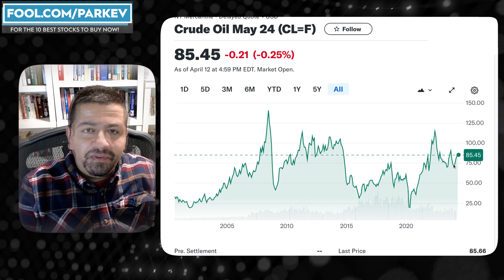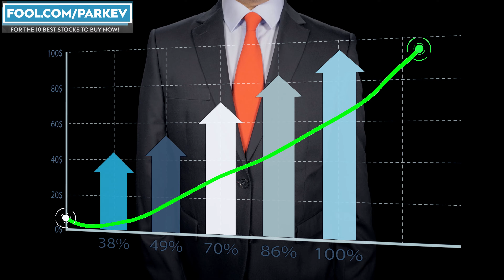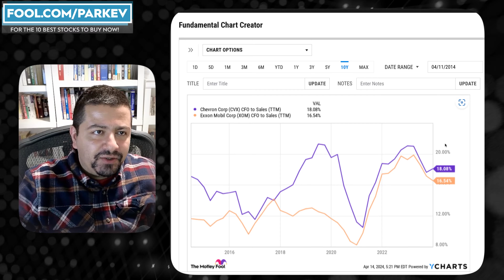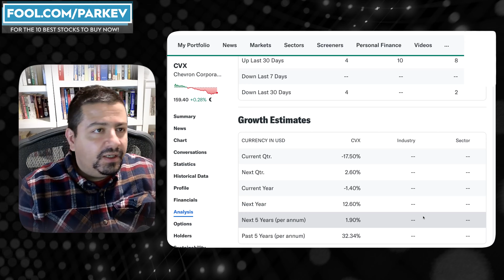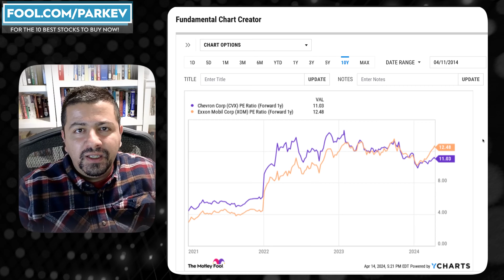Oil Prices Are Soaring! Should Investors Buy Exxon Mobil Stock or Chevron Stock to Capitalize?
With oil prices jumping, passive income investors can consider Exxon Mobil and Chevron stocks.

Fool.com contributor and finance professor Parkev Tatevosian discusses the factors that move oil prices and compares Exxon Mobil to Chevron as potential investments.